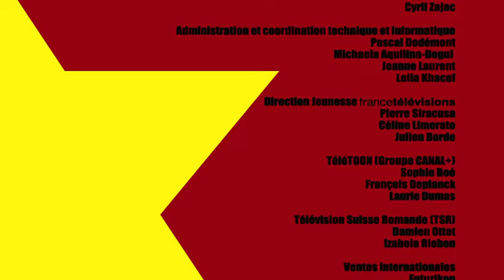Captain Biceps | YAHAR | Saison 1 Épisode 45 | Dessin Animé en Français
💥 Son pouvoir
Cri épouvantablement assommant, commande aux animaux, grimpe partout, cogne dur…

💥Son objectif
Perdu dans Capital Ville, Yâhâr se croit encore dans sa jungle.

💥L'histoire
Yâhâr arrive au Maxiprix dans un container de bananes. Il convole avec Raymonde dans sa hutte installée au-dessus des rayons.  Biceps le combat, mais le roi de la jungle bondit comme l’éclair au milieu du mobilier urbain. Yâhâr veut libérer le matou d’une mamie mais celui-ci lui saute à la gueule, tandis que la mamie l’asperge de gaz lacrymo.  Yâhâr s’enfuit en s’accrochant à une liane… qui est en fait une corde qui pend de la Pédalmobile. Biceps traverse l’océan, et largue Yâhâr au milieu de la jungle.